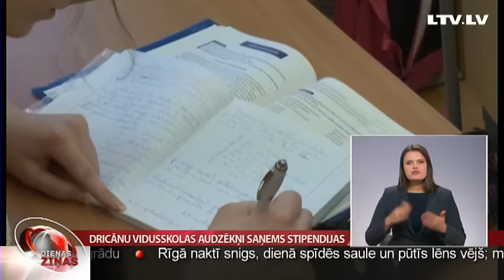Dricānu vidusskolas audzēkņi saņems stipendijas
Vītolu fonds kopā ar Latvijas pretvēža zāļu ražotāju “Rigvir” pilotprojektā parakstījuši līgumu par stipendiju piešķiršanu centīgiem, talantīgiem un maznodrošinātiem Latgales novada vidusskolēniem. Pirmā skola Latgalē, kurā tiks piešķirtas stipendijas, ir Rēzeknes novada Dricānu vidusskola. Mācību iestāde un skolēni par šo ziņu ir ļoti priecīgi. Tie, kuri tiks atbalstīti, stipendiju varēs  ieguldīt savai turpmākajai izglītībai – krāt naudu augstskolai vai kādām papildu mācībām. Par šo notikumu – Latgales kolēģi.